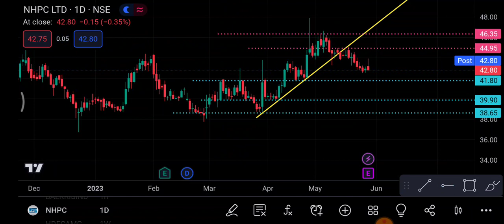NHPC Share 30 May | NHPC Share latest news | NHPC Share price today News